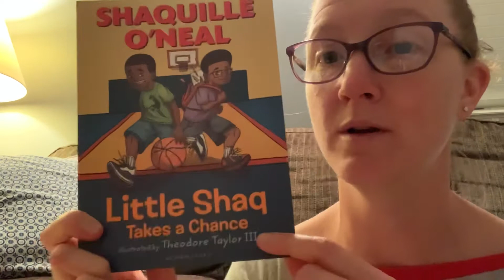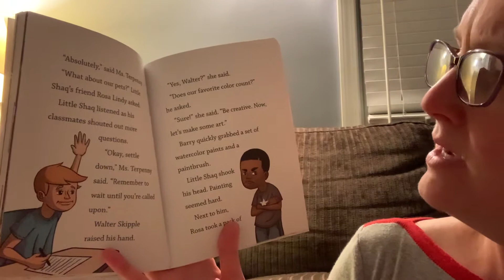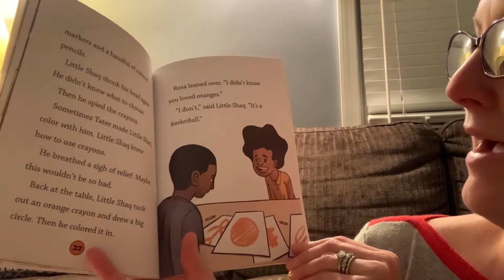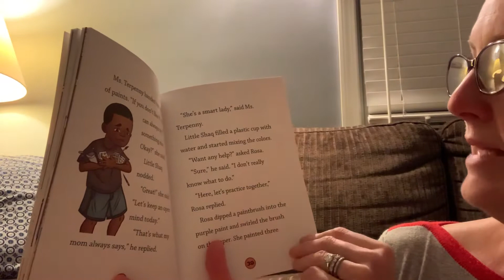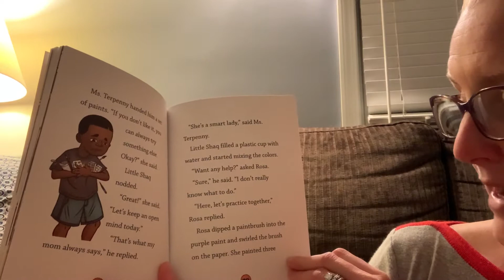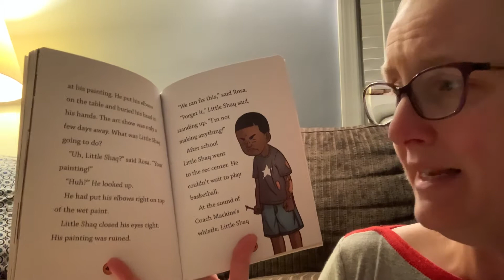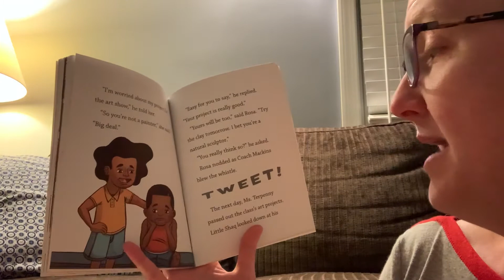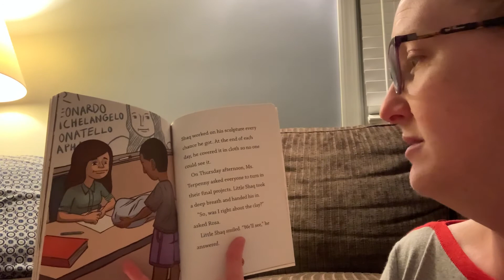“Little Shaq Takes a Chance”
Chapter 2: In the Paint